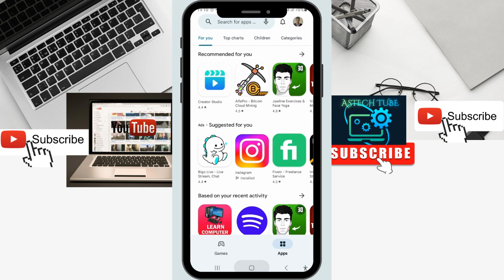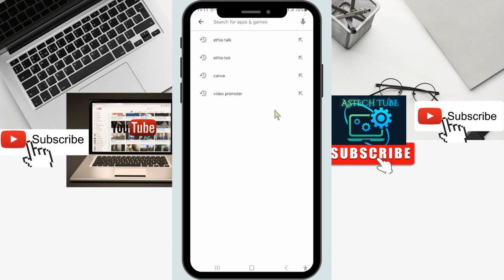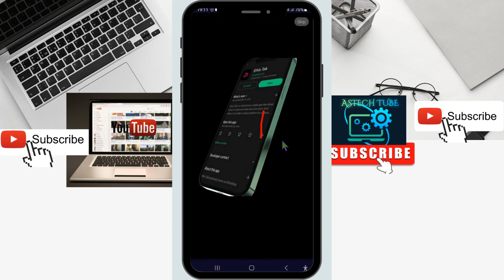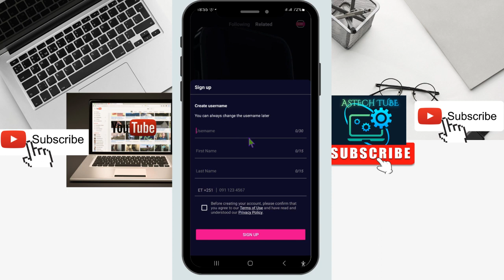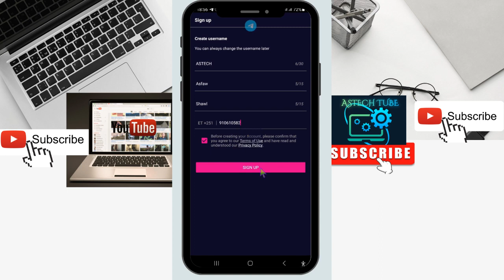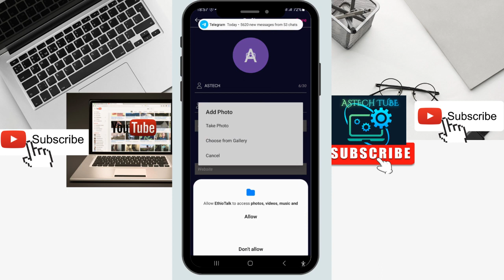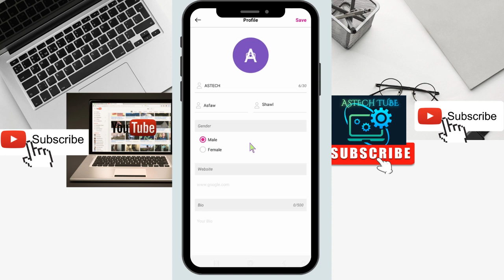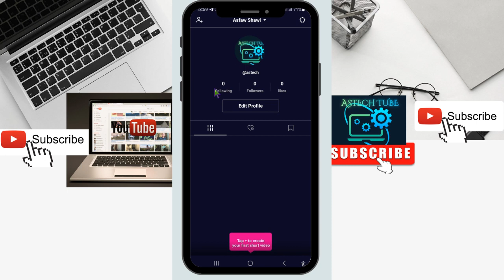Akkata @Ethio Talk Ykn Ethio Tiktok Itti Banattan //How To Register Ethio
On This Video You Can Get About How To Register Ethio Tiktok New App.